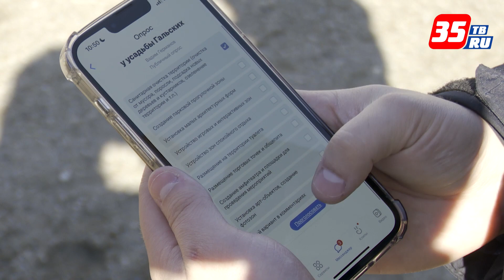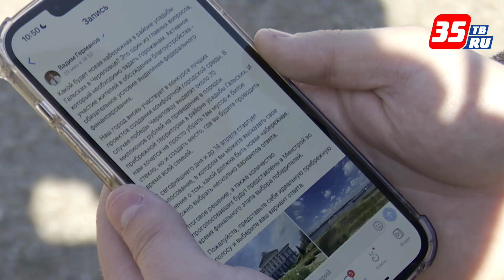Череповчане могут определить будущий облик набережной около Усадьбы Гальских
Для этого Череповец вновь участвует в конкурсе проектов создания комфортной городской среды. В случае победы городу выделят из федерального бюджета 70 млн рублей. Участие жителей в обсуждении – обязательное условие для финансирования. Проголосовать за облик набережной можно на странице мэра Череповца ВК до 14 апреля. 0+